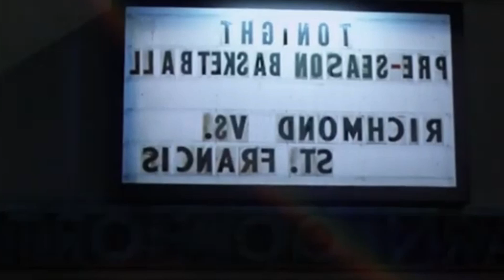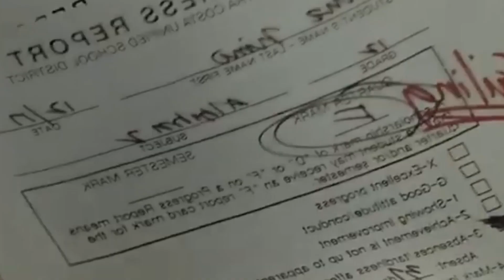RESUMEN JUEGOS DE HONOR (Análisis Psicológico) Coach Carter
El objetivo no es el deporte, es el medio...y cuando entiendes eso, la interacción con el mismo resignifica. Esta es la historia del entrenador Carter en la película Juegos de Honor

INTERACTUANDO, CON ESO TIRAS UN PAROTE

ATENCIÓN DE SALUD MENTAL GENERAL Y PARA ATLETAS 🧠💪
CONFERENCIAS Y CONTACTO EN:

ACTIVA LAS NOTIFICACIONES PARA SEGUIR RECIBIENDO CONTENIDO!